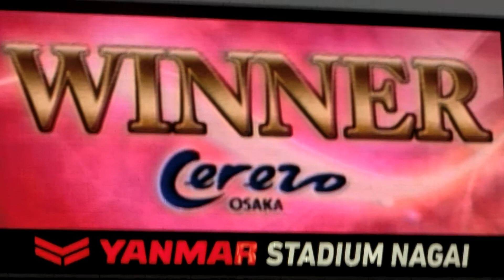セレッソ大阪 vs 横浜FC ～ 勝利インタビュー ・ ＧＫ 丹野 研太選手の 何分咲き ～♪ 2015.3.29 ヤンマースタジアム長居